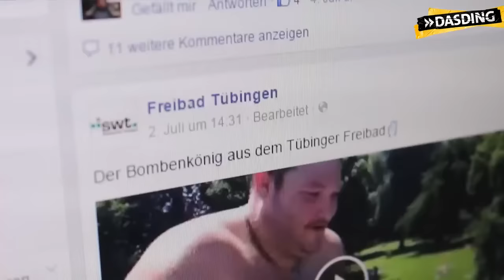Der Arschbombenkönig von Tübingen | DASDING Tübingen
Es muss spritzen! Der Arschbombenkönig von Tübingen springt wieder - zusammen mit seiner Arschbomben-Crew. Wir waren im Tübinger Freibad dabei!